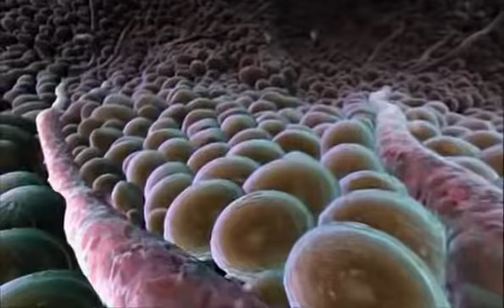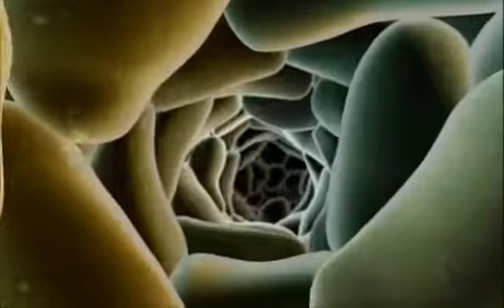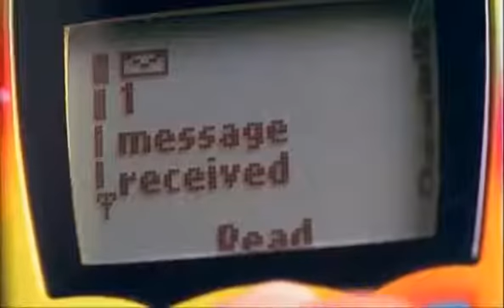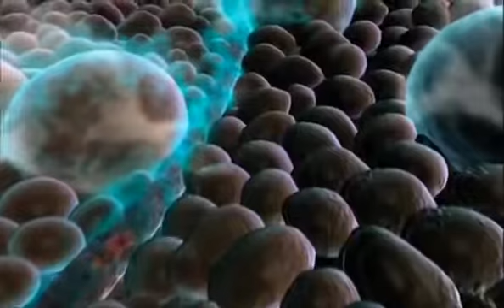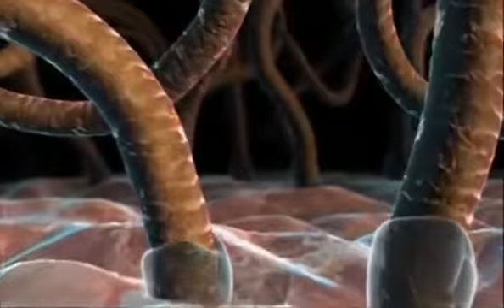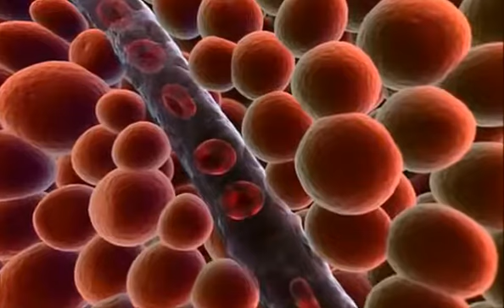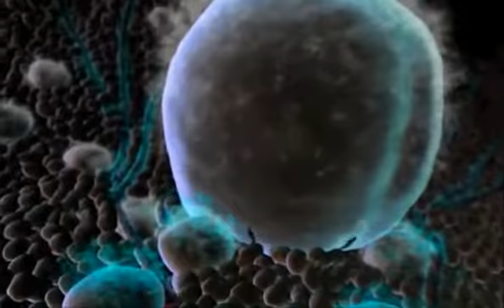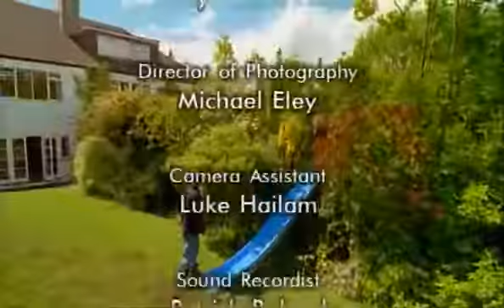science topic 7B P